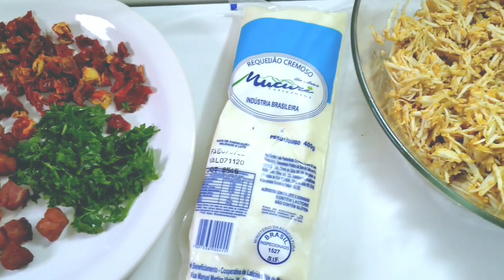TOP 5 - Melhores Receitas de Coxinhas de 2020!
Olá pessoal!
Veja o nosso TOP 5 - Melhores receitas de Coxinhas de 2020.
São receitas selecionadas especialmente para você. Todas maravilhosas!

O Bistrô dos Salgados traz para você receitas de Coxinhas Artesanais, salgados e muitas dicas e segredos de culinária.
Não esqueça de compartilhar com sua família e amigos! 😉

Você já conhece o meu Ebook de Coxinhas Artesanais Gourmet?
São 25 receitas selecionadas das coxinhas mais vendidas. Além disso, o meu Ebook está cheio de preciosas dicas sobre congelamento, frituras, texturas de recheios e de massas.
Para adquirir esse maravilhoso Ebook, clique no link abaixo.
O investimento é pequeno (apenas R$ 19,90) e já na primeira venda você cobre o valor pago.

O link lhe levará para a página do PagSeguro. É só seguir as instruções informando o seu email e quando o pagamento for confirmado, eu enviarei o Ebook para o email informado.
Não perca a oportunidade de começar o seu próprio negócio!
✔ Siga-nos : @bistrodossalgadoss 😉👍